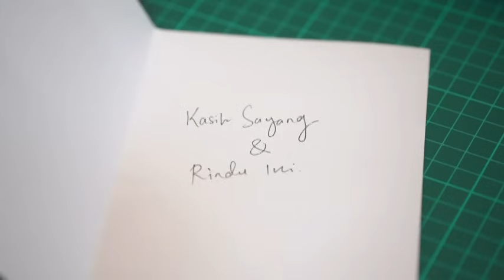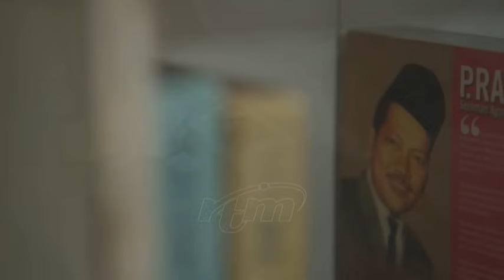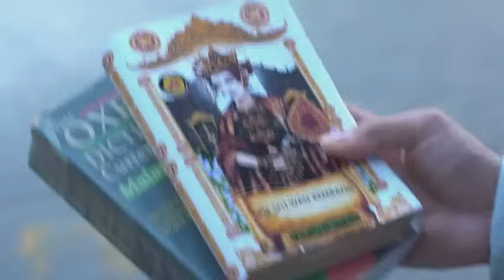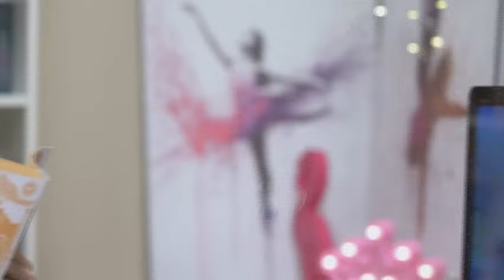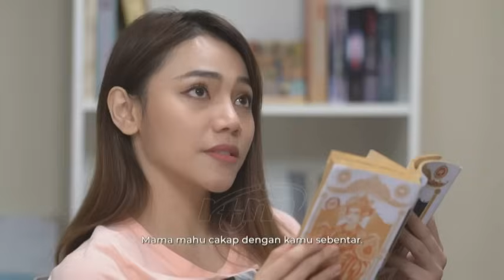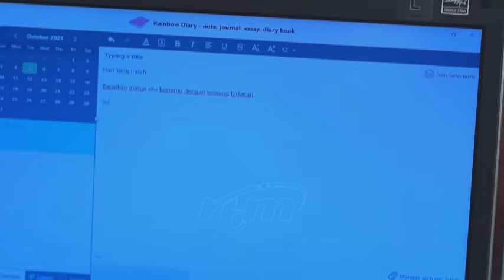Katakan Pada Dia | EP 1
1:00 Skip Intro

SINOPSIS‼️
Mengisahkan tentang kegigihan dan ketabahan hati Yoke Lin, seorang gadis remaja yang sedang menunggu keputusan peperiksaan SPM dan bercita-cita melanjutkan pelajaran hingga ke universiti. Dalam penantian menunggu keputusan itu, Yoke Lin mengisi waktu lapangnya dengan melibatkan diri dalam pementasan sebuah drama bertajuk ' Keris Pusaka' yang bertujuan mengutip derma bagi mengisi tabung membina asrama anak-anak yatim pelbagai kaum di tempatnya. Penglibatan Yoke Lin berlakon dalam drama Melayu dengan memegang watak Anum mendapat tentangan daripada bapanya tetapi mendapat sokongan daripada Encik Phang (yang bersikap terbuka), Sakinah, Aida, Mona dan sebagainya.

Yoke Lin sebagai generasi baru Malaysia berusaha menjayakan pementasan itu bertujuan menguatkan perpaduan dalam kalangan penduduk kampungnya yang berbilang kaum. Akhirnya, selepas menempuh pelbagai halangan, ibunya memberi galakan dan diikuti oleh perubahan sikap bapanya yang menyokong kegiatan seni dramanya itu. Bapanya memberi selendang kepada Yoke Lin untuk digunakan dalam pementasan drama purba itu sebagai dorongan kepadanya agar usaha positifnya itu akan berjaya dengan cemerlang untuk mengutip derma bagi membina asrama anak-anak yatim semua kaum itu.